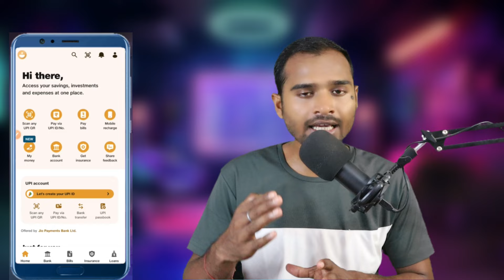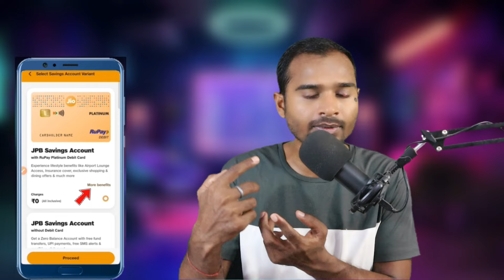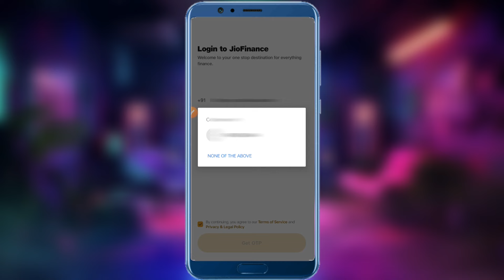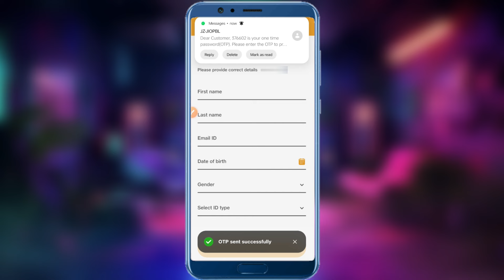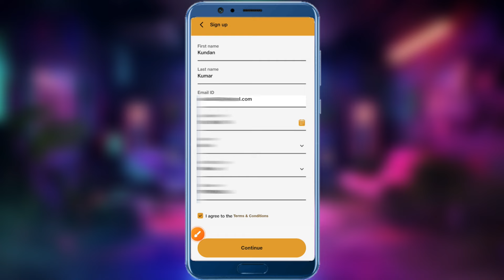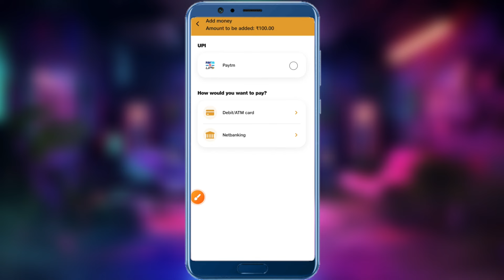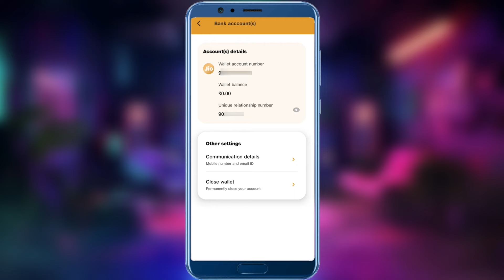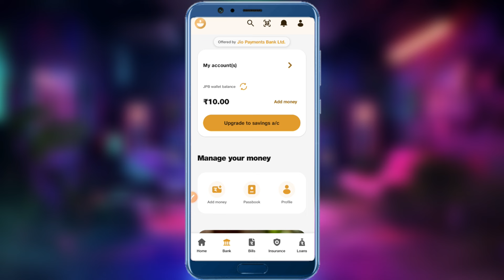Jio finance wallet Kaise khole 2024 | jio wallet account opening | jio payments bank wallet upgrade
indhinditech Jio finance wallet Kaise Khole 2024 | jio wallet account opening | jio payments bank wallet upgrade